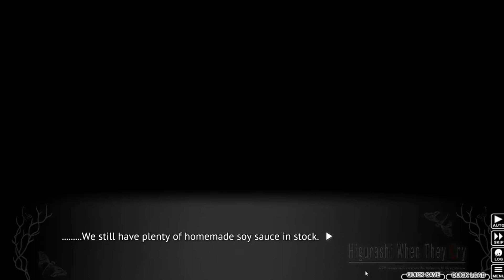RED TRUTH | Higurashi: When They Cry Sotsu Episode 6 Analysis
As Mion madness continues, we finally learn the truth behind that bloody murders at the end of Wataakashi.